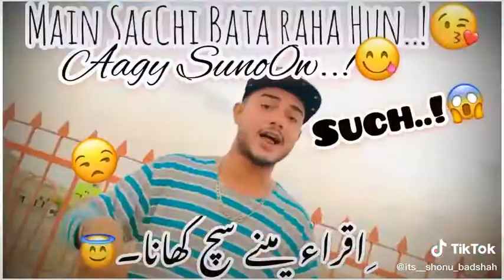iqra name ki lrkiyan